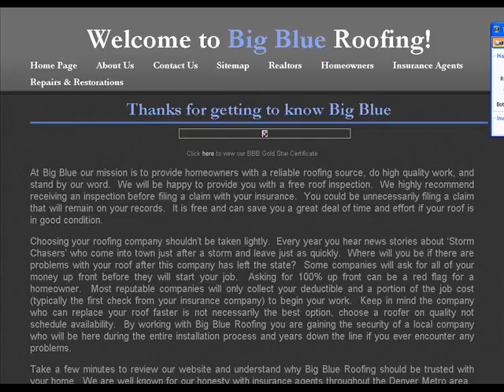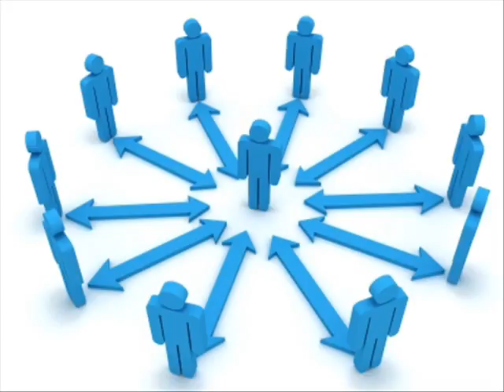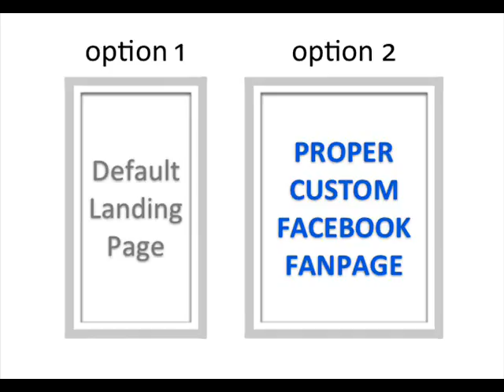Big Blue Inc.wmv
COLORADO ROOFERS